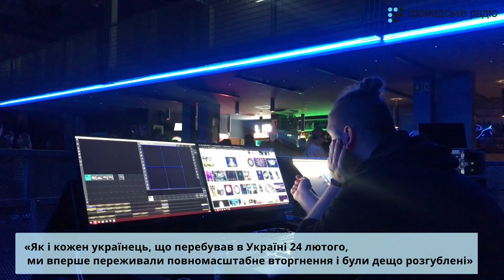🇺🇦✊«Це наш фронт»: Валерій Харчишин та «Друга Ріка» збирають кошти для ЗСУ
Лідер рок-гурту «Друга Ріка» Валерій Харчишин розповів, як музиканти збирають гроші для української армії та як він особисто переживав перші дні повномасштабного вторгнення росії в Україну.

З початку великої війни гурт відвідав Естонію, Латвію, Литву, Чехію, Польщу.

Між концертами Харчишин зустрічався з керівниками агентств авторських та суміжних прав. У Вільнюсі директорка LATGA пообіцяла перерахувати 50 тисяч євро на рахунок Української Агенції з Авторських та Суміжних Прав. А CISAC створив фонд Creators for Ukraine, який зібрав близько 290 тисяч євро, які розподілили серед українських авторів.